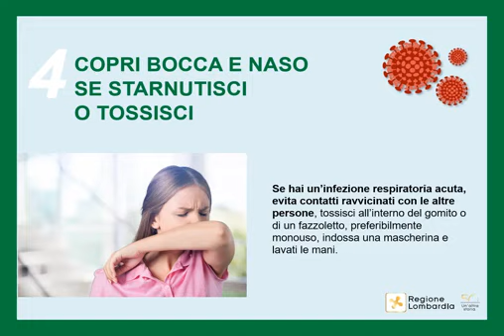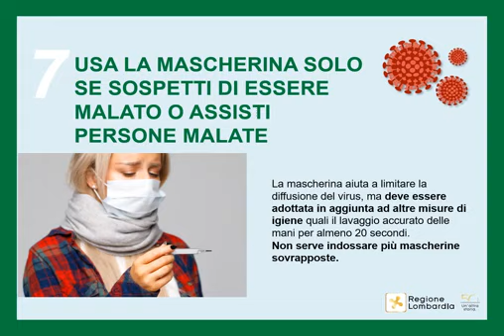Lombardia - Coronavirus- indicazioni e comportamenti da seguire (27.02.20)